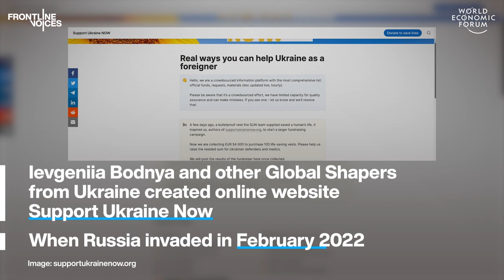Ievgeniia Bodnya: 'Ukraine is Part of Europe' | Frontline Voices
'Ukraine is part of Europe' says young leader Ievgeniia Bodnya ahead of Davos.